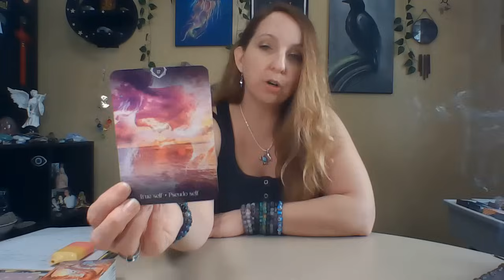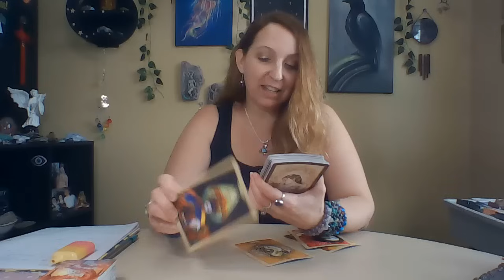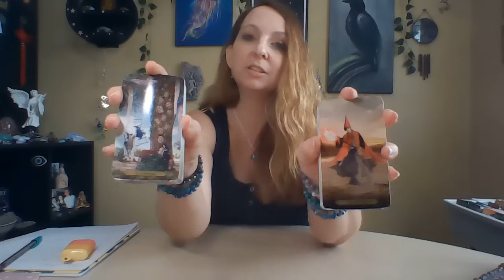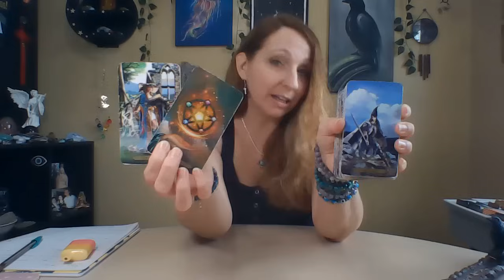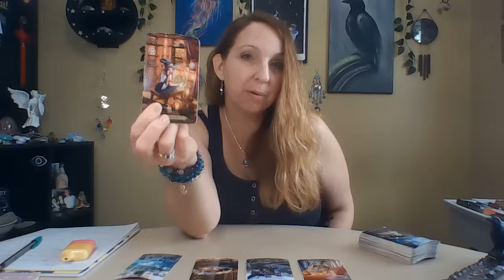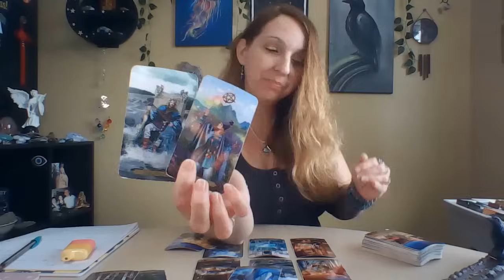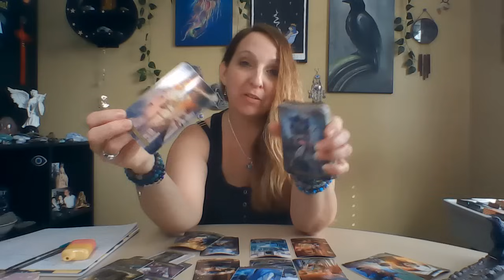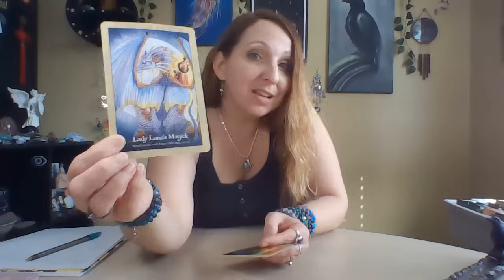A NEW BEGINNING IN LOVE COMING 💝They will FIGHT FOR YOU 🤺Waited 4 🫵 to OPEN THE 🚪🏃‍♂️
I am a Natural Intuitive  reader, Seer, Channeler,  Empath,  High Priestess, Psychic Medium, Healer,  Light Worker, & Galactic.

 If you are here, then you were led here for a reason. I don't SUGARCOAT any readings. I CHANNEL the messages from SPIRIT and give them as guided.  These READINGS are POTENTIAL and can CHANGE.  EVERYONE HAS FREE WILL. PLEASE REMEMBER THESE ARE COLLECTIVE GENERAL READINGS. If it doesn't SOUND or FEEL like YOUR reading, THEN IT'S NOT...Use YOUR OWN DISCERNMENT...YOU CREATE YOUR OWN REALITY!

I'M HERE TO HELP  EMPOWER, INSPIRE, and HELP YOU SEE YOUR POTENTIAL...the rest is up to YOU!

30 Minutes for $100
45 Minutes for $150
60 Minutes for $200
   HEALINGS  $75

✨SEPARATE CHARGES WILL BE ADDED FOR ANY ADDITIONAL SERVICES✨

ALL READINGS DONE BY PHONE, OR RECORDED VIDEO.
Payment DUE DAY OF BOOKING to RESERVE SPOT.

I BLOCK ANY & ALL NEGATIVITY, EVIL EYE, SPELLWORK, & ANYTHING HARMFUL SENT  TOWARDS ME & MY CHANNEL.  I GIVE PERMISSION FOR GOD & MY ANCESTORS TO DISTRIBUTE THAT ENERGY IN HOWEVER THEY SEE FIT. SO MOTE IT BE IMMEDIATELY!